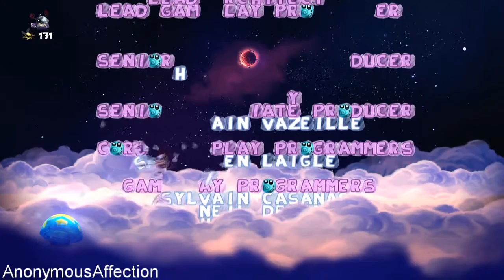Rayman Legends - Final Boss - Olympus Maximus: Cloud of Darkness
Walkthrough of Rayman Legends in High Definition on the Xbox 360.

Systems: Microsoft Windows, Xbox 360, PlayStation 3, Wii U, PlayStation Vita

Publisher: Ubisoft

Description:

Rayman Legends is a 2D Platformer game, developed by Ubisoft Montpellier and published by Ubisoft, which was released in 2013.